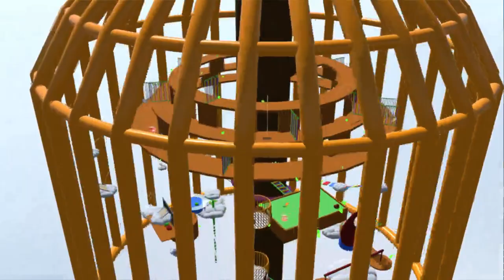Video Game Fables - Part 4